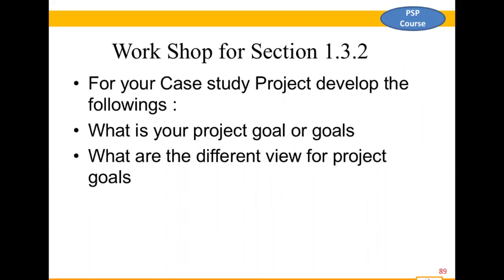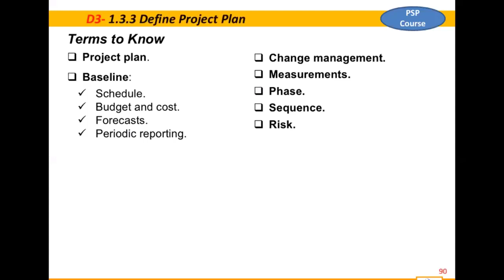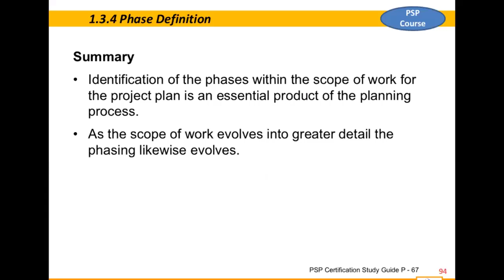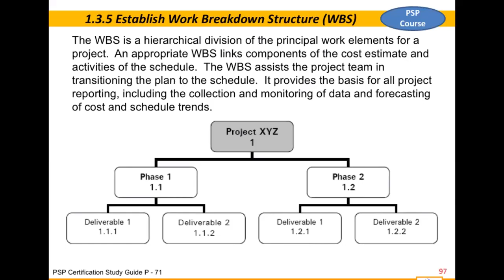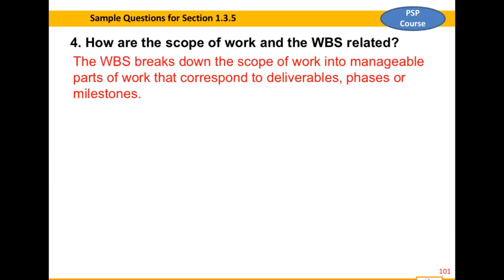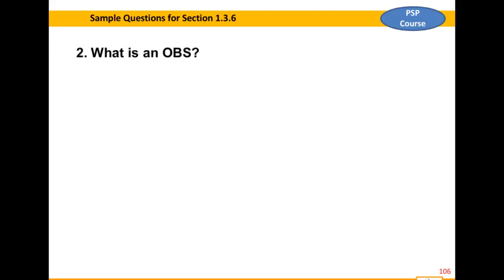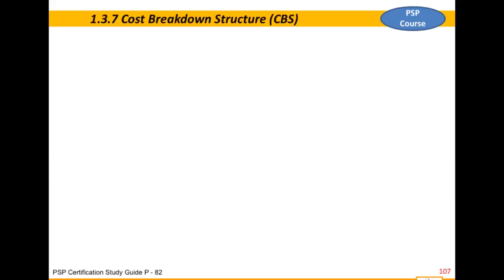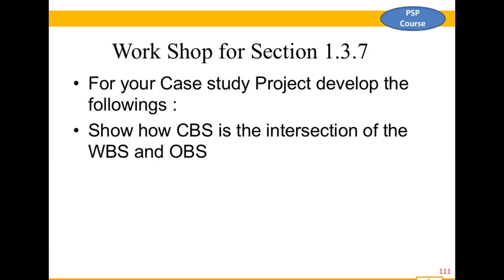Planning and Scheduling Professional ( PSP ) Course ( 3 - Day 3 - Part 1)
Hi there, you can find the Materials of this Course in this link

The training course will provide participants with a thorough background in the concepts of Planning and Scheduling Engineering and Construction projects. The course addresses how to identify, monitor, and balance information crucial for the successful management of projects. It will discuss the development of a baseline performance management plan (PMP) for the project that will allow the efficient compilation and the timely generation of quantitative performance comparisons. The comparisons highlight significant performance departures ("actual vs. baseline") and allow for preventive and early remedial and corrective action

BY Engineer / Akram Elnagar

Project Management
Who this course is for:
Planners, Resources Managers, Project Managers, Engineers, Information Technology Manager

1A. Planning Development
1.1 Input and Data
1.1.1 Contract Requirements
1.1.2 Identification of Stakeholders
1.1.3 Constructability Methods
1.2 Considerations and Constraints
1.2.1 Identification of Resources
1.2.2 Value Engineering
1.2.3 Stakeholder Considerations
1.2.4 Project Variables

1B. Planning Product
1.3 Planning Output and Deliverables
1.3.1 Define Scope of Work
1.3.2 Define Project Goals
1.3.3 Define Project Plan
1.3.4 Phase Definition
1.3.5 Establish Work Breakdown Structure (WBS)
1.3.6 Establish Organizational Breakdown Structure (OBS)
1.3.7 Cost Breakdown Structure (CBS)
1.3.8 Sequencing and Phase Relationships
1.3.9 Review by Stakeholders
1.3.10 Cost Estimate Development
1.3.11 Baseline Plan
1.3.12 Periodic Forecasts
1.3.13 Risk and Recovery Plan

CHAPTER 2 – SCHEDULING
2A. Schedule Development
2.1 Input and Data (from Planning)
2.1.1 Define Schedule Scope
2.1.2 Breakdown Structures (WBS/OBS/CBS)
2.1.3 Schedule Specification
2.1.4 Feedback from Stakeholders
2.1.5 Cost Estimate Model
2.2 Creating Schedule
2.2.1 Types of Schedules
2.2.2 Activities
2.2.3 Durations
2.2.4 Relationships
2.2.5 Constraints and Calendars
2.2.6 Cost/Resource Loading
2.2.7 Milestones
2.2.8 Schedule Quality Analysis and Compliance Review
2.2.9 Schedule Basis Documentation

2B. Scheduled Maintenance/Controlling
2.3 Maintain Schedule
2.3.1 Baseline Schedule
2.3.2 Tracking Schedule Progress
2.3.3 Cost and Resource Management
2.3.4 Schedule Change Management
2.3.5 Acceleration
2.3.6 Schedule Maintenance Feedback
2.4 Schedule Output and Deliverables
2.4.1 Control Level Schedules
2.4.2 Variances and Trends
2.4.3 Schedule Analysis
2.4.4 Schedule Forecasts
2.4.5 Constructability Review
2.4.6 Progress Reports and Reviews
2.4.7 Recovery Schedules
2.4.8 Management Summary

psp planning and scheduling
planning and scheduling professional
planning and scheduling professional certification
psp material
aace psp exam prep
certified cost professional
psp exam questions
psp certification requirements
pmi scheduling professional training
project management institute scheduling professional pmi sp
what is a psp certification?
how do i become a certified scheduler?
how can i get psp certified?
what is psp in project management?
psp certification exam
planning and scheduling certification
pmi-sp
cost estimation certification for managers and engineers
psp training
psp certified
scheduler certification
professional certified investigator
certified cost professional course
certified protection professional
planning scheduling professional certification
Akram Elnagar
Academy courses
Training website
psp exam
ccp certification cost
project controls certification
project controls professional certification
psp exam preparation
planning and scheduling professional exam questions
psp practice exam
scheduling professional certification
psp training schedule
certified cost professional salary
certified cost professional technical paper
planning and scheduling professional sample questions
certified cost professional exam questions
what is certified protection professional?
what is psp training?
what does psp stand for in security?
how do you become a certified investigator?
what is a certified investigator?
what is a certified protection professional?
what is a psp test?
how do i become a construction scheduler?
what is a psp in education?
what is psp in real estate?
how do i become a certified estimator?
how do you become a cost estimator?
what is psp test?
what is a security specialist job description?
how do you become a physical security specialist?
what is physical security and why is it important?
what is a physical security specialist?
what is pmi rmp certification?
how do i get pgmp certified?
what is pmi sp certification?
how do i take the pmp exam?
what does asis stand for medical?
certified project planner
definition of planning and scheduling

planning and scheduling certification study guide